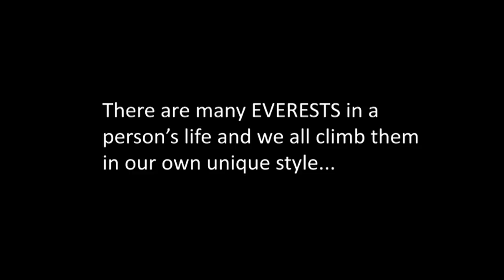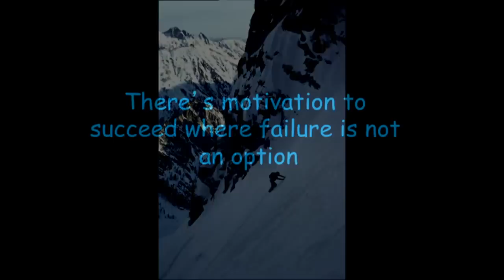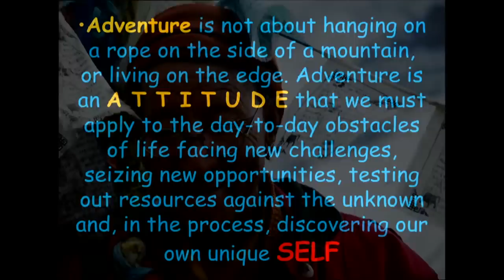TEDxZurich - Satyabrata Dam - Journey to the ends of the world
Satyabrata Dam will give you all an out of the world experience with his extreme pictures and experience from around the world which would be a concoction of inspiration, extreme adventure and some of the remotest spots on Earth.

Satyabrata Dam, Adventurer, Alpinist
Satya is a leading mountaineer and polar explorer with nearly 35 years of climbing career. He is the only person in the world who has successfully led expeditions to the three poles -- Mt Everest, North and South Poles. He has climbed the highest peaks in all the seven continents. He is a published author and a Fellow of the Royal Geographic Society (UK) and of TED (USA). He was a Submarine Commander in the Indian Navy and had commanded two submarines. He took voluntary retirement in 2010 after 22 years of commissioned service to pursue a full time career in the field of adventure, environment advocacy, writing and photography.